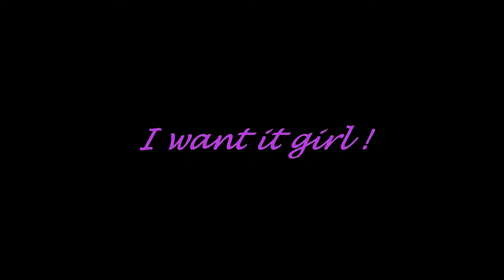Choreography by Ratul Chatterjee | 2 AM by Adrian Marcel ft. Sage the Gemini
Finally here it is. You may have noticed in my previous videos that I concentrated much on choreography rather than the performance. So this time I kept the choreography simple and tried to perform to its fullest. Hope you'll like it. Peace !